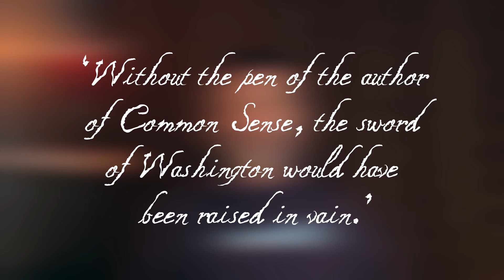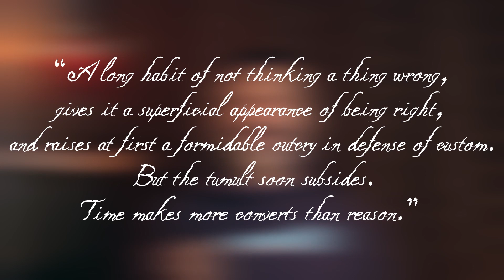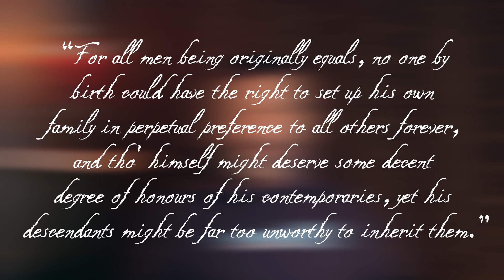My Dream Game Group | Part 1- Thomas Paine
In this video I talk about the people from history I want to see at my gaming table. I start with human rights juggernaut, Thomas Paine.

for running the camera and the funky FX.

My Equipment (US)
My Mic
My Light
My Camera

My Equipment (UK)
My Mic
My Light
My Camera

My Equipment (DE)
My Mic
My Light
My Camera